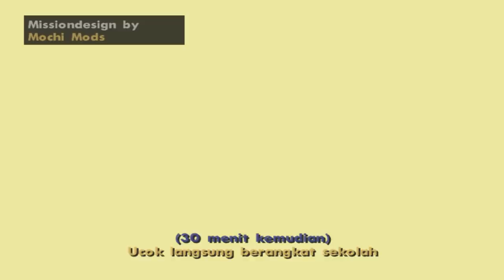Ucok Kembali Sekolah - GTA San Andreas Dyom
Dyom lucu kali ini berkisah tentang Ucok yang kembali sekolah di Gta San Andreas.